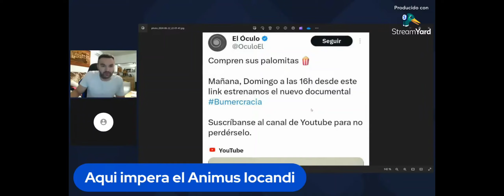Isabel Díaz Ayuso y sus ayudas a los extranjeros